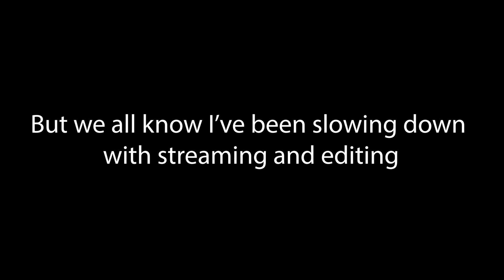The Post Drunk Stream For Honor Supercut | The Power of Drip